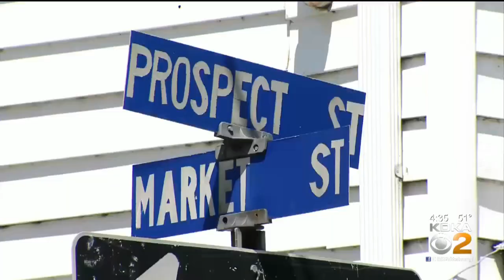Police: Connellsville Man Kidnapped, Beaten, And Robbed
A Connellsvile man is recovering after police say he was kidnapped, pistol whipped and robbed; KDKA's Ross Guidotti reports.